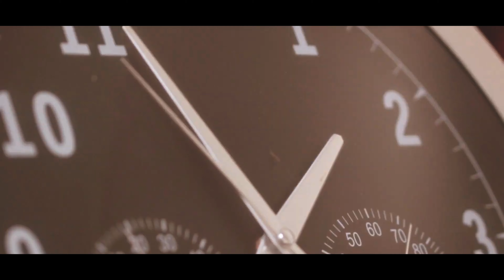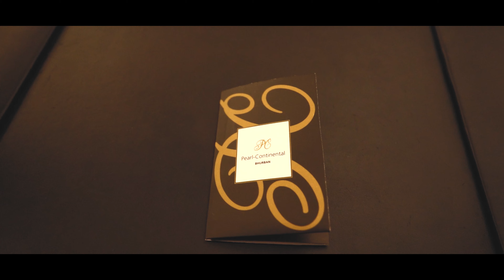PepsiCo Center ii Away Day 2023 4k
Follow our Instagram for wedding photography and video

Click Art Photography & Films